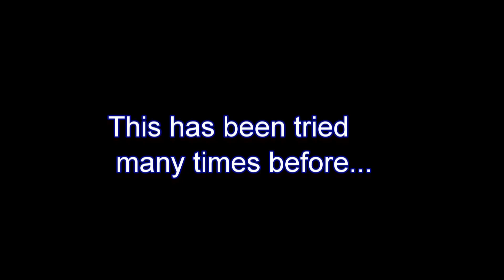Goku vs Superman gokumon17 version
This is my version of Goku vs Superman...I have just started the animation and it would probably take ages for completion,and I have not yet decided the winner :( .
I'm not biased in deciding the winner,so you guys can comment and predict the winner,may be the Superhero who gets the most votes will become the winner... LOL :D
Tools used and will be used in the making of this movie :
Macromedia Flash,Adobe Aftereffects CS5,Adobe Photoshop CS5,Cyberlink PowerDirector V8 etc...

Note :This is just a promo video,so it is fast forwarded. :)